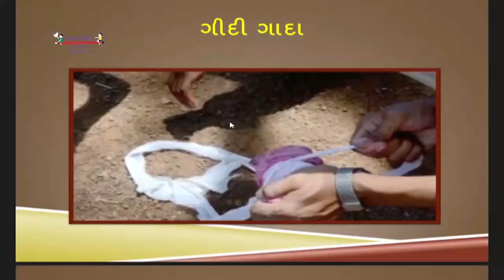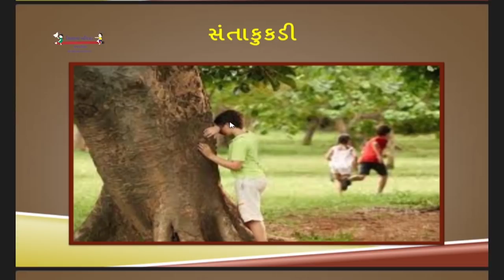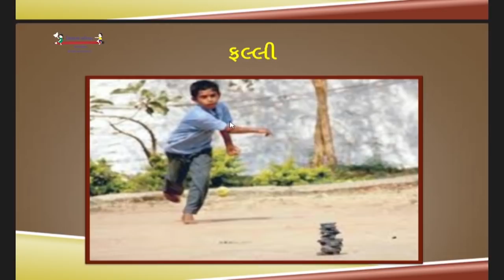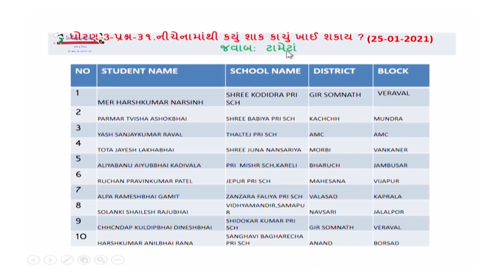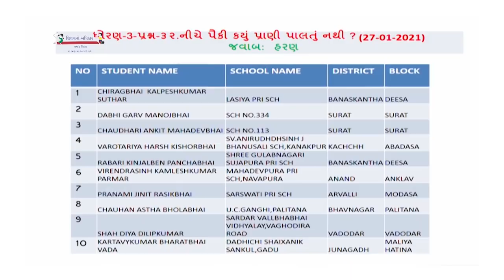Std 3 JS 06 02 2021